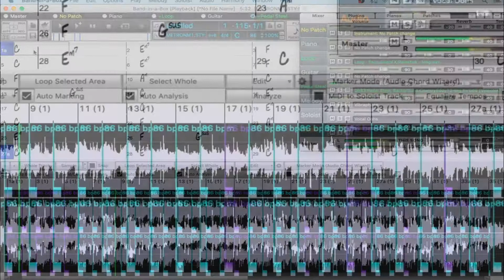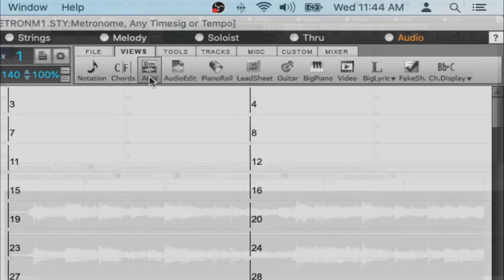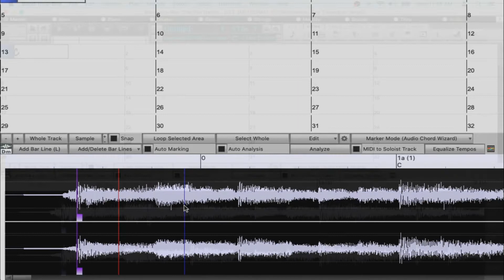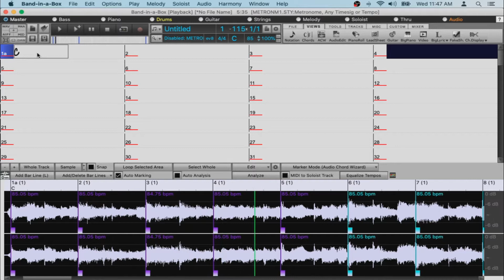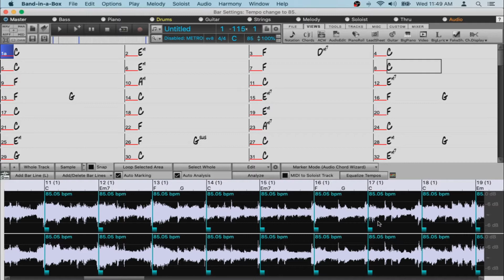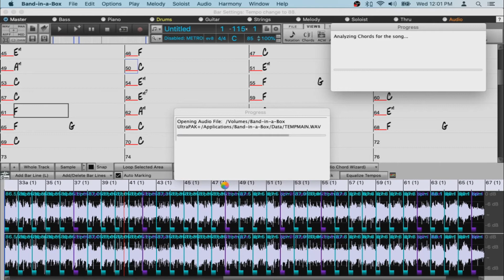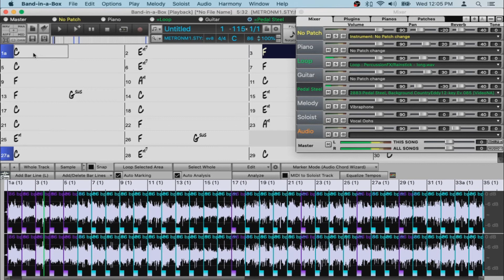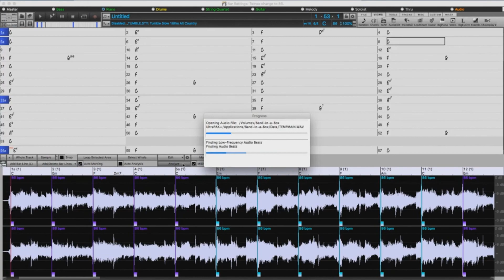Band-in-a-Box® for Mac - Audio Chord Wizard Overview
In this video we go over the use of the Band-in-a-Box® Audio Chord Wizard within Band-in-a-Box® for Mac.